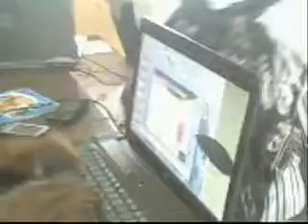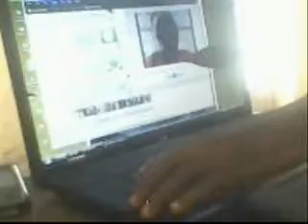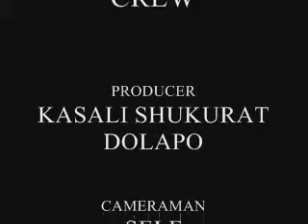KASALI SHUKURAT DOLAPO.wmv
video clips on how laspotech student turn Kakawa hall to mini global village